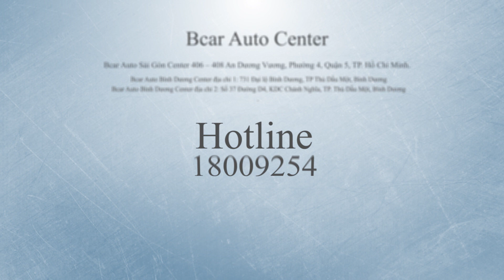Vinfast Lux A 2.0 Trắng Sáng Như Ngọc Trinh Nhờ Phủ Ceramic Công Nghệ Mỹ Tại Bcar Auto Center